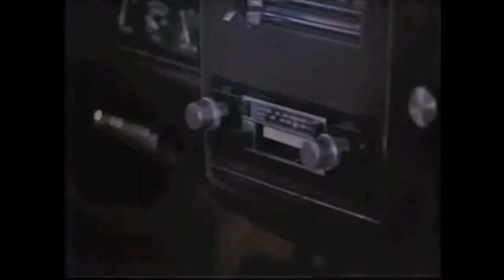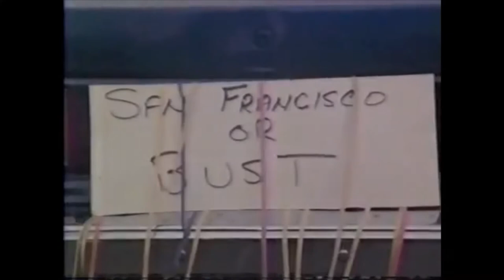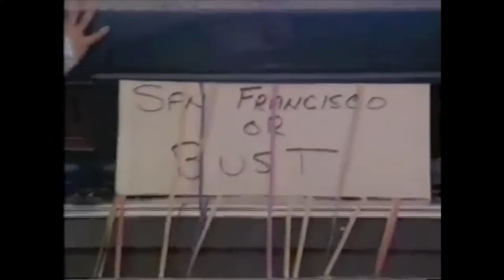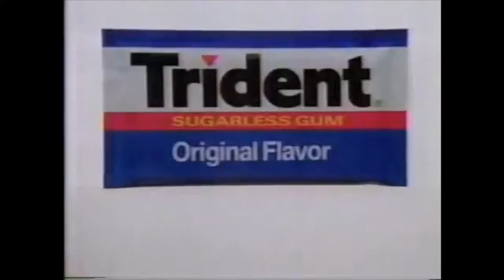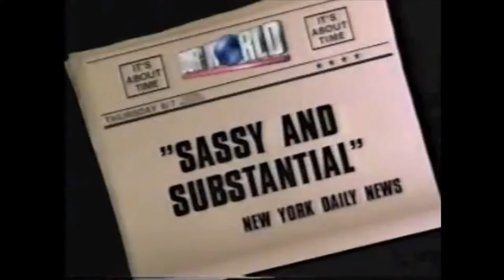The Disney Sunday Movie - SUNDAY DRIVE - Carrie Fisher & Tony Randall - Full Movie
Sunday Drive is a 1986 American made-for-television family comedy film produced by Walt Disney Television starring Tony Randall, Carrie Fisher, Audra Lindley and Ted Wass. The film originally premiered as part of The Disney Sunday Movie on ABC on November 30, 1986.

Two drivers with identical cars unwittingly take each other's vehicle while at a restaurant – one belonging to a childless couple, Bill and Joan, out on a Sunday drive with their niece and nephew (Christine and John) while their parents are away – and the other car belonging to Paul Sheridan, a young man on his way to meet his fiancé and to begin working for her father.

In Paul's car is his dog, whom Bill and Joan mistake for the children when they get into his car and drive away; and while Paul goes into their car, the children are under a blanket and he mistakenly assumes it's his dog. But when each driver eventually discovers their mistake, everyone has a hassle trying to get back together

Cast
Tony Randall as Uncle Bill
Carrie Fisher as Franny Jessup
Audra Lindley as Aunt Joan
Ted Wass as Paul Sheridan
Hillary Wolf as Christine Franklin
Raffi Di Blasio as John Elliot Franklin
Claudia Cron as Susan
Norman Alden as Norman